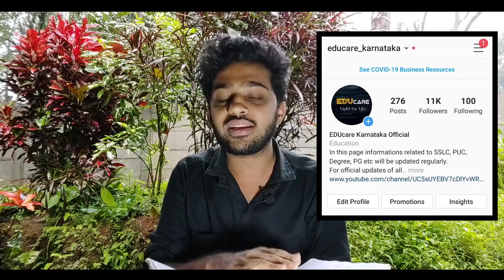NSP Scholarship 2020-21 For SSLC ,PUC Degree, PG | ITI Admission, KCET Result 2020 ? | Kannada News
NATIONAL SCHOLARSHIP PORTAL 2020-21 | NSP | Pre Metric, Post Metric NSP Scholarship | In Kannada

After SSLC What Next?

In this video we are giving information about Education updates for the date August 17 in Karnataka in Kannada language.

We had covered the topics like scholarships announced by NSP for the academic year 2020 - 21.

Premetric scholarship :

Students who are studying in SSLC or 10th standard for the academic year 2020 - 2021 and the students who are studying in 8th, 9th and elementary Classes can apply for this pre metric scholarship in NSP portal.

Post Metric Scholarship :

Students who completed SSLC and joined the course after 10th can apply for this post metric scholarship.

Merit Come Mean Scholarship :

Students who are perusing any course in technical field like Engineering, Diploma, ITI can apply for this scholarship.

Samveda program is going to be start from today in DD CHANDANA TV channel in which classes for 8th, 9th and 10th standard students are taken for Science, Social Science and Maths Subject.

KCET result 2020 will be announced within August 22. Let's wait for the result.